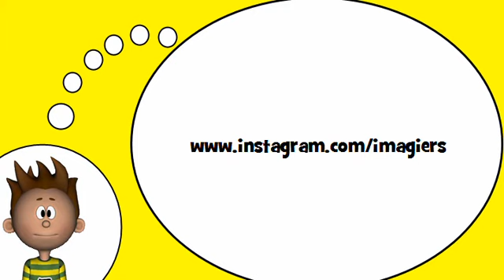Ich spreche Französisch = Phonetik # ​​b v